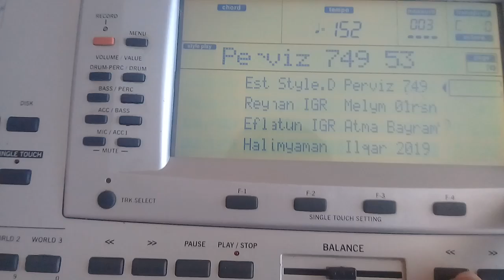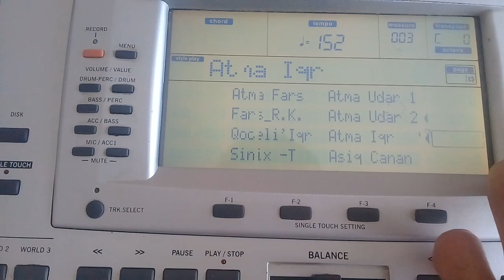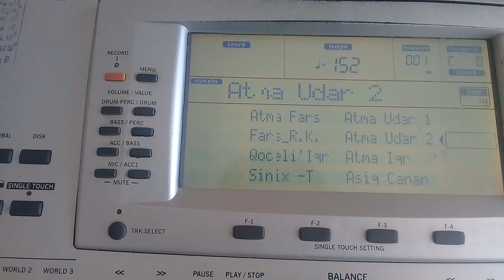Əjdaha Kamil Set v4 ilqar Mamedova mexsuzdur pramoy atma ritimler